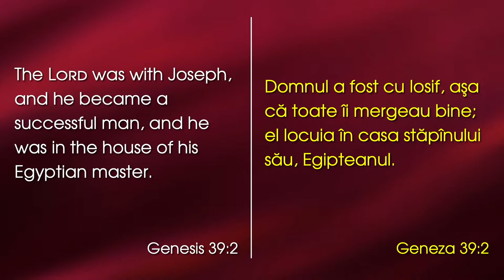Conferința pentru familii - Sesiunea 4 - Peter Mihent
by Pastor Peter Mihent